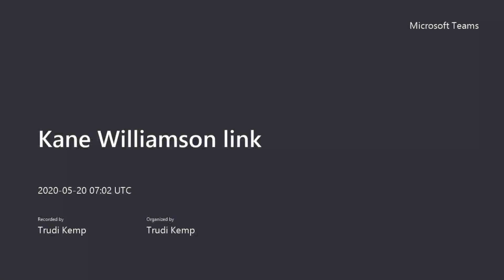Q+A with Black Caps captain Kane Williamson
Kane Williamson has been captain of the Black Caps since 2016 and was ranked No1 in the ICC ranking in 2015 with a staggering 90.15 batting average. He has played 80 Test matches and 151 ODIs, and is currently ranked fourth in the ICC Men's Test batting rankings.

Over the course of our Q+A session Kane gave us an insight into the fun he had playing as kid, the skills of leadership and what makes teams tick.